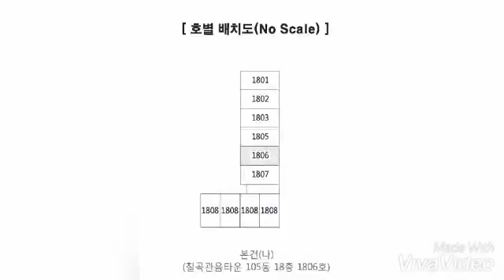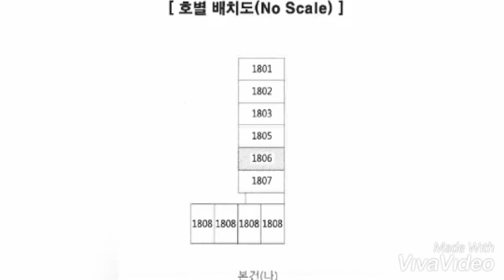대구경북부동산경매(3)